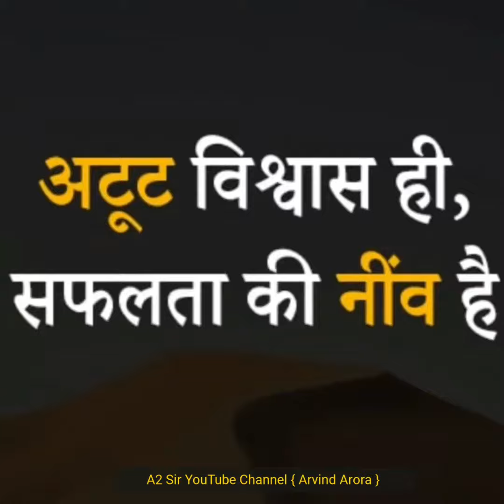ईंट को दवाई समझ कर पिता रहा 😲 फिर क्या हुआ 🤔 जानिए इस video में 🔥 motivation by Arvind_Arora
hi Everyone